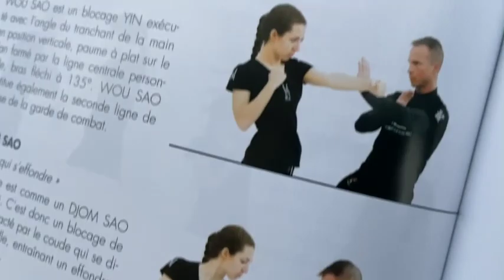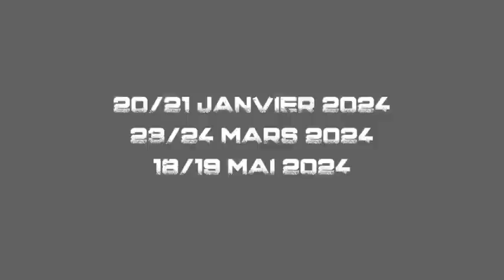Ma formation aux bases du WING CHUN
J'ai créé la formation en présentiel que j'aurai aimé avoir en débutant le WING CHUN. J'explique pourquoi je l'ai créée, j'expose ce que nous y travaillerons et la manière dont se déroulera l'enseignement.